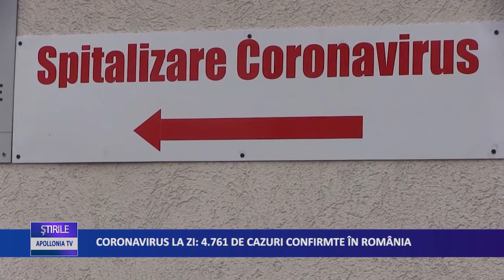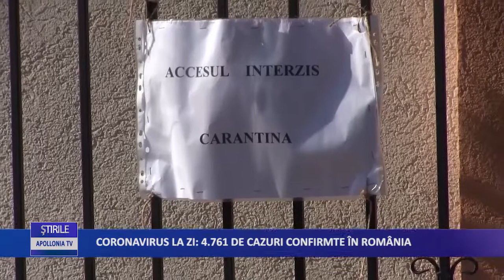4761 de români sunt infectați cu COVID-19